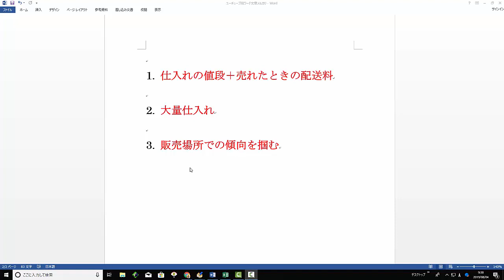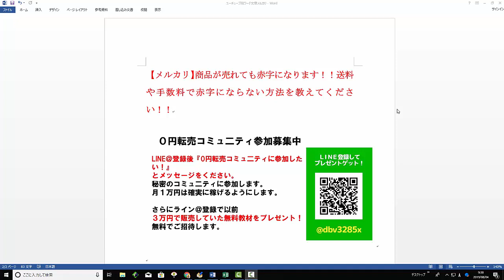【メルカリ】商品が売れても赤字になります！！送料や手数料で赤字にならない方法を教えてください！！【佐々木一之】